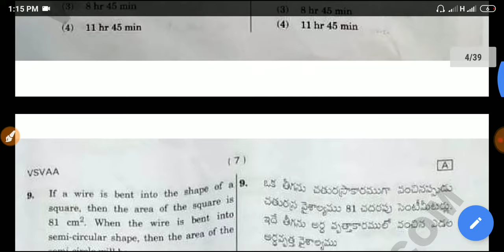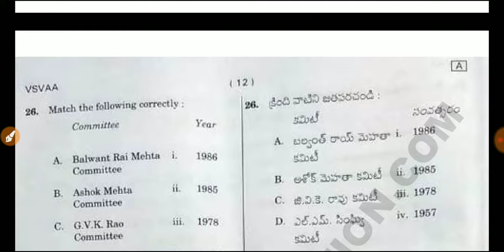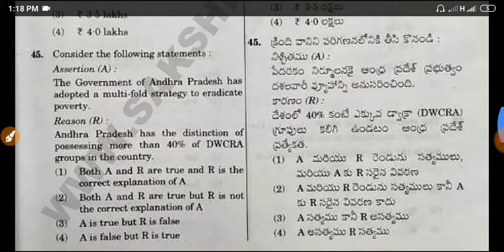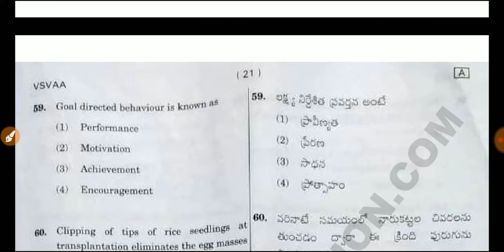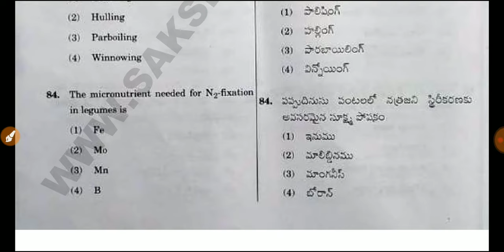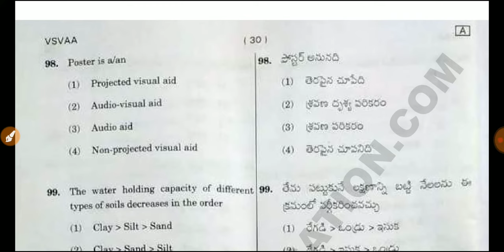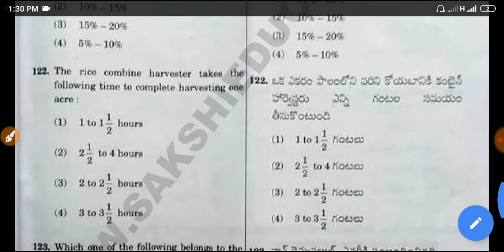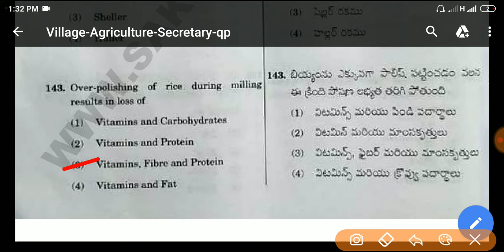Ap village Agriculture Secretary Answer Key🔑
village agriculture secretary answer key.

Drama News Alert is the You Tube Channel which is more Beneficial to All Job Aspirants, Degree Students, Self Learners, etc., Here you can find All the update of Mukyamantri Yuvanestam Nirudyoga bruthi,
AP DSC updates,APPSC,GROUP1,GROUP2,Job News, Notifications, Tutorials, Online Classes,and many more.